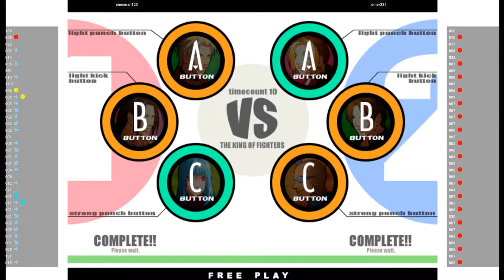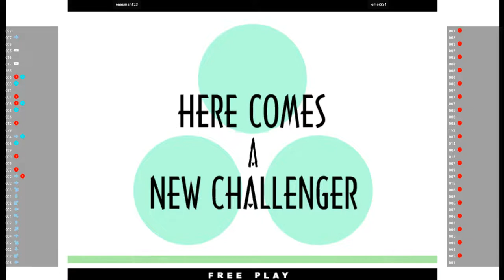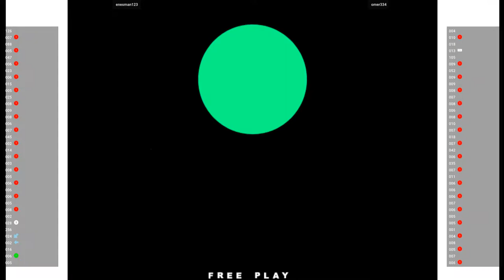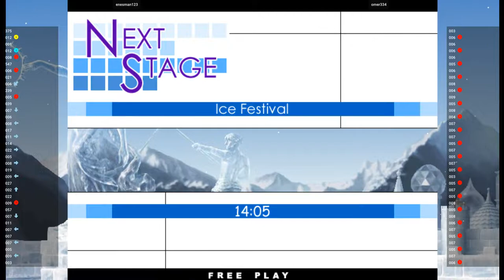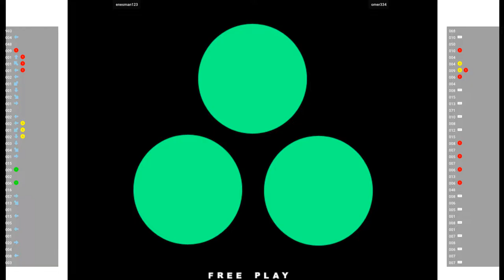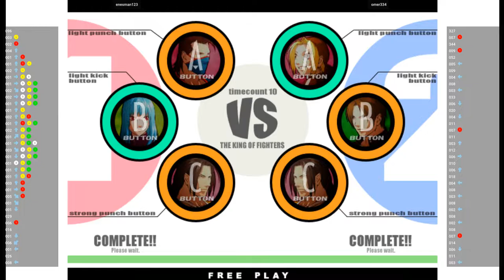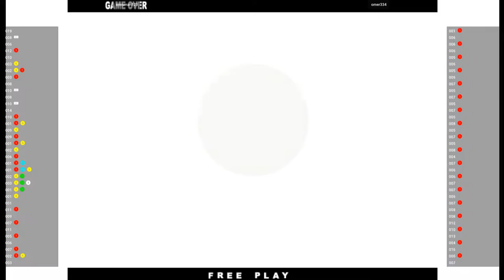KOF XI - enesman123 VS omer334